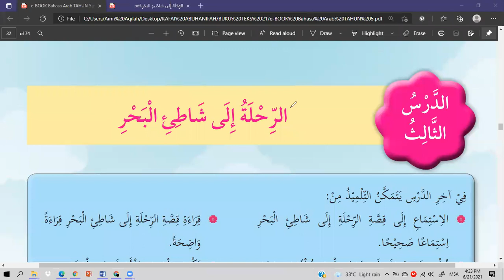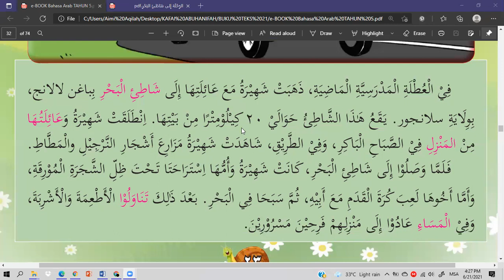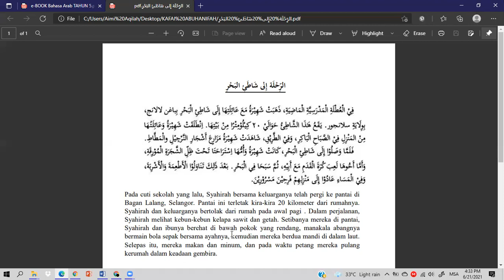BAHASA ARAB TAHUN 5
PELAJARAN TIGA: الرحلة إلى شاطئ البحر (BERKELAH DI TEPI PANTAI)